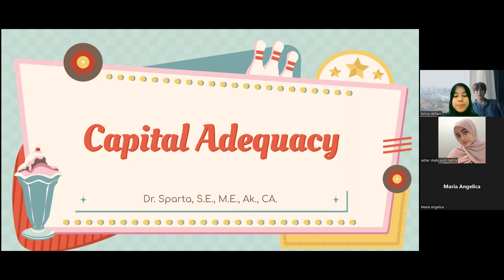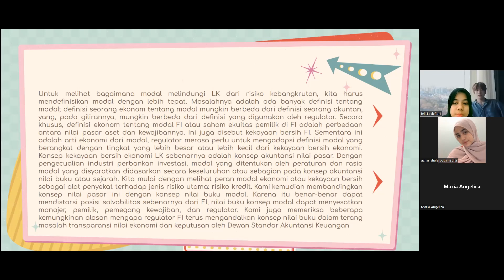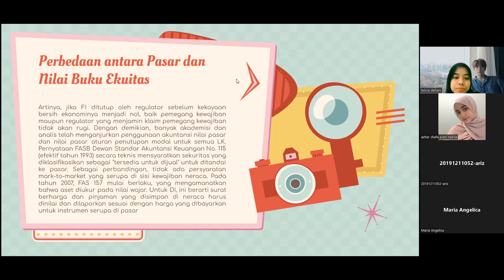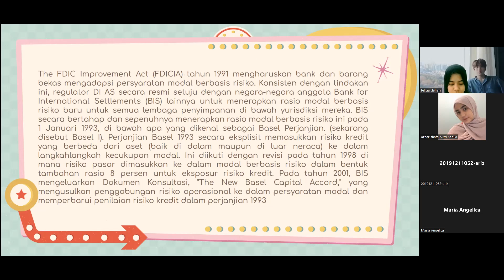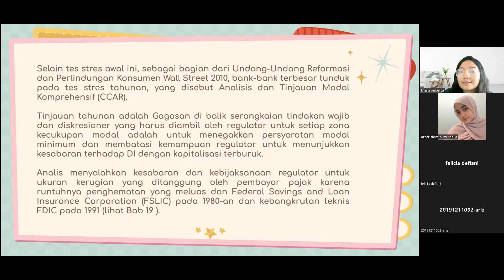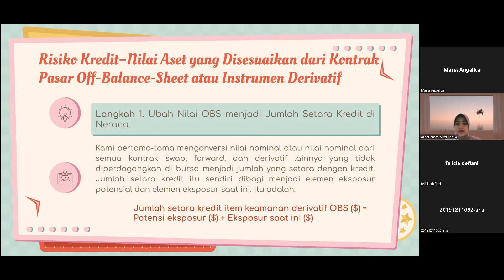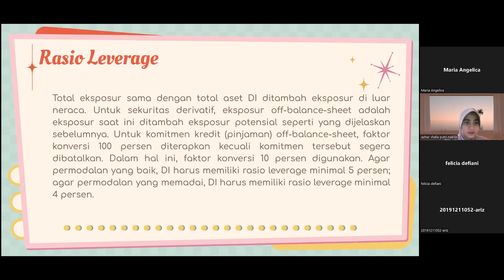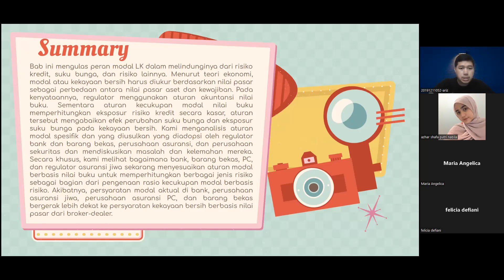TUGAS KLP 5 MENRISK RABU PAGI CAPITAL ADEQUACY